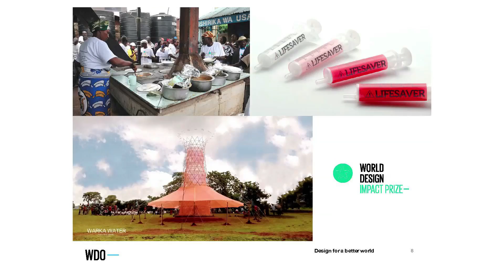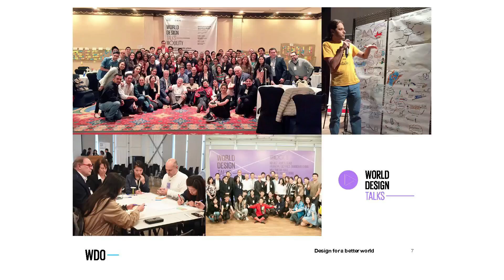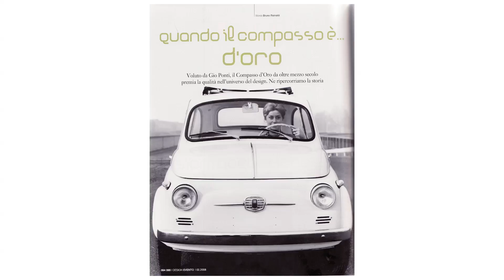Il ruolo dell'architettura nella società. | Luisa Bocchietto | TEDxBiella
Luisa Bocchietto, President WDO, racconta l'importanza dell'architettura all'interno della società di ieri e di oggi.  This talk was given at a TEDx event using the TED conference format but independently organized by a local community.